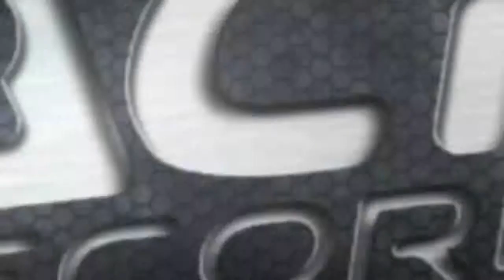Steve Johnson - Call Me Baby (Album Artwork Video)